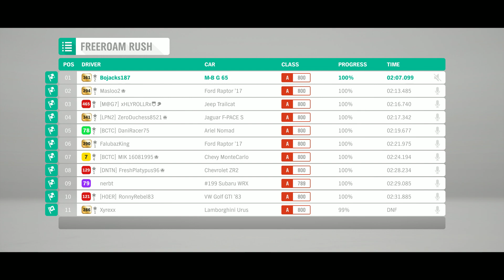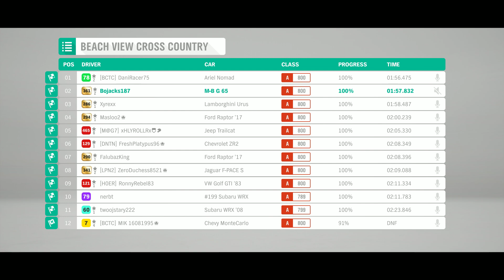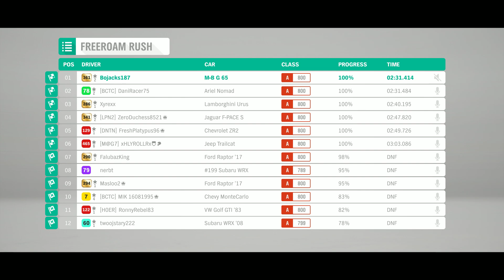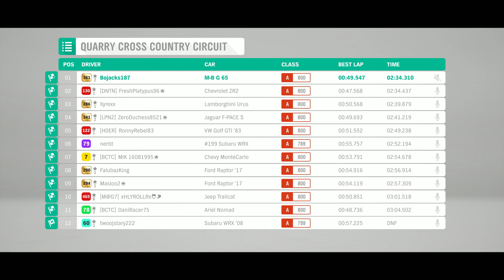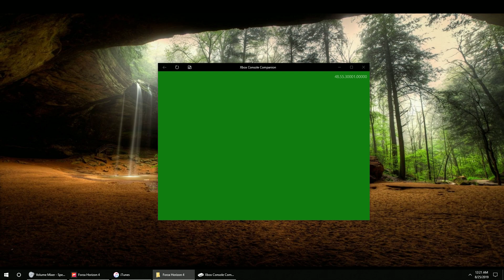Forza Horizon 4 - M-B G 65 (TA 2019/08/24)